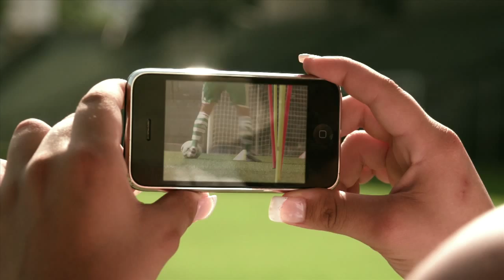RAPID VOLLFANS: Torrausch statt Vollrausch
Was junge Fans vom SK Rapid ausprobieren können, hat auch Profi Jürgen Patocka getestet: Die stark beeinträchtigende Auswirkung von Alkohol ab 1 Promille auf die Wahrnehmung und die Leistung -- dabei hatte er nicht einen einzigen Schluck Alkohol konsumiert. Simuliert wurde der Alkoholisierungsgrad mit der „Rauschbrille", mit der selbst der erfahrene Profi nicht ins leere Tor traf. Davon kann sich jeder auf Facebook unter „Rapidvollfan" überzeugen.

 „Damit werden die Jugendlichen und jungen Menschen im Rahmen ihrer Interessen und in ihrer Sprache angesprochen, und die Selbstverantwortung in ihrem persönlichen Umgang mit Alkohol gefördert", so Mag.a Sonja Wehsely, Wiener Gesundheits- und Sozialstadträtin.